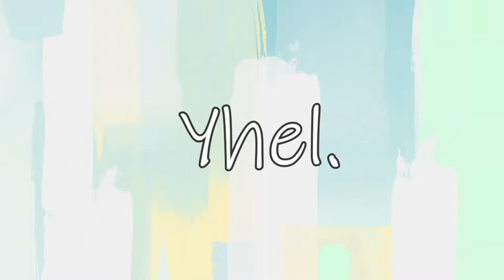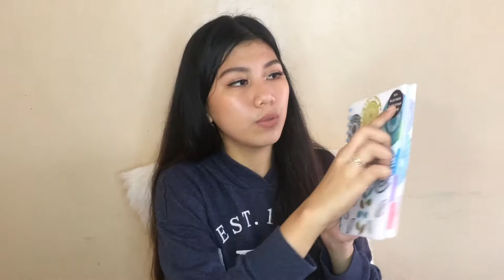BACK TO SCHOOL HAUL ( SM DEPT STORE, NATIONAL BOOKSTORE, BENCH, PENSHOPPE, MINISO, WATSONS)| Yhel 💚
SM DEPT STORE
NATIONAL BOOKSTORE
BENCH
PENSHOPPE
MINISO
WATSONS

Thankyou 💚
Yhel, xoxo 🦄